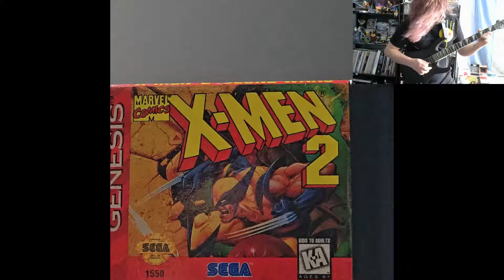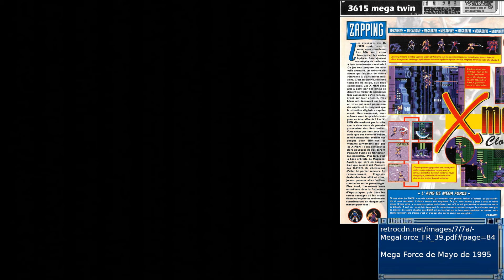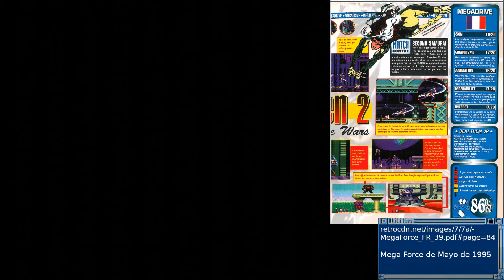El MEJOR juego de X-MEN - X-Men 2: Clone Wars para Sega Genesis (1995)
Hoy vamos a hablar sobre X-Men 2: Clone Wars para Sega Genesis de 1995, uno de mis juegos favoritos de toda la vida del estilo acción y plataformas desarrollado por Headgames y publicado por Sega of America.

¿Dónde ver más contenido?

Outro: Hecha en Python por mi. Música por Agropio.